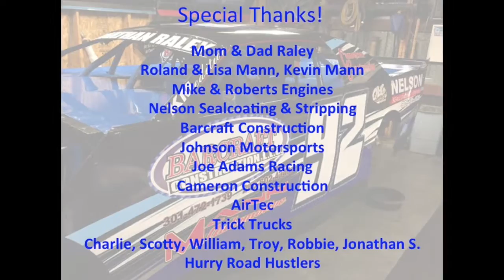Jonathan Raley #92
Jonathan Raley #92 Hobby Stock.
2014 and 2015 Hobby Stock Champion Potomac Speedway